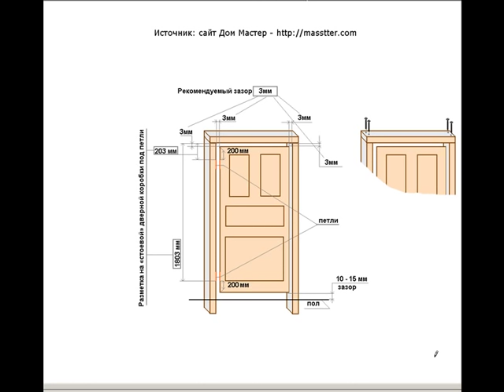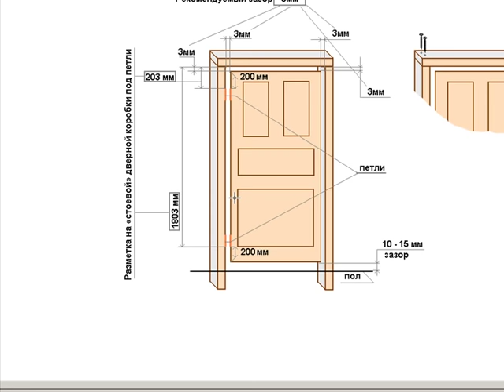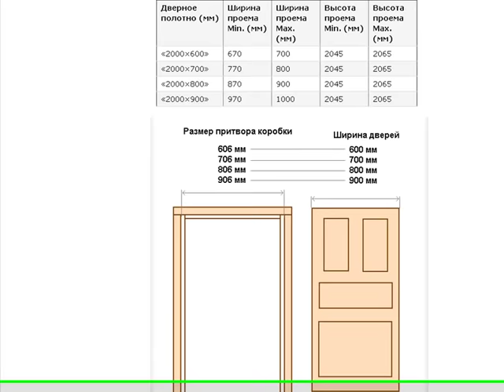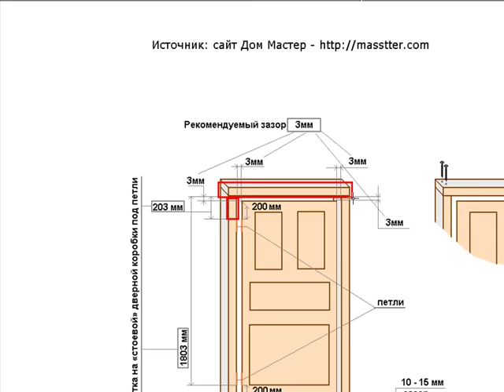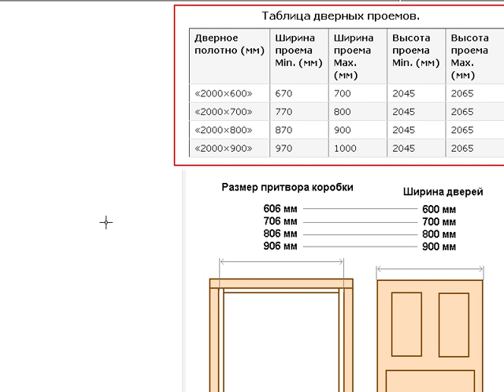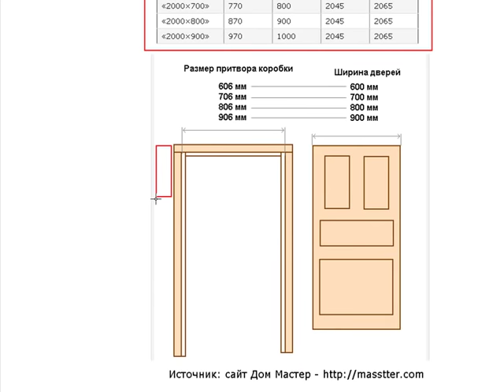Установка межкомнатных дверей - Сборка - Таблица размеров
Установка межкомнатных дверей своими руками. Таблица дверных проемов. Установка петель и замка. Сборка дверной коробки. Телеграмм канала